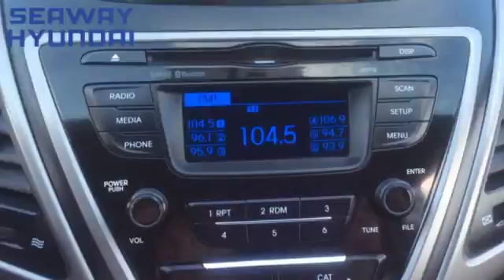2015 Hyundai Elantra GL